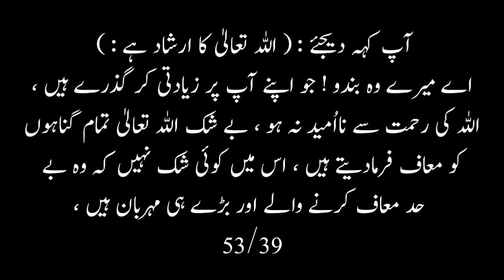Shaitan ko kaise maaren ? by affan abbasi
Shaitan: jo insan ka dushman hay.woh har waqt Insan ko Gunah me daalna chahta hay. Usko harane ka aur maat dene ka tareeqa kiya hay?